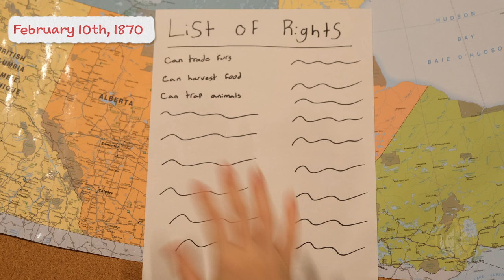The History of Louis Riel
Follow along as we dig a little deeper into the life of Métis Hero: Louis Riel.